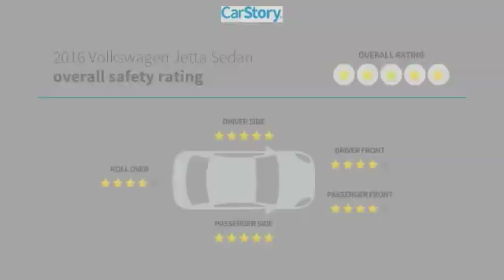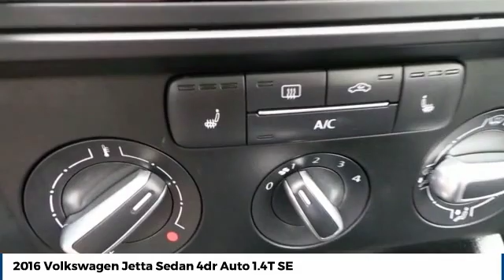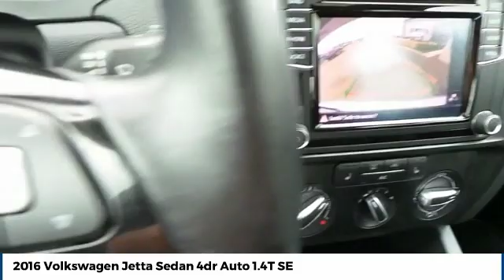2016 Volkswagen Jetta Sedan Street Volkswagen of Amarillo Presents 52310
2016 Volkswagen Jetta Sedan 4dr Auto 1.4T SE

Street Volkswagen
8707 Pilgrim Drive

NOTITLE